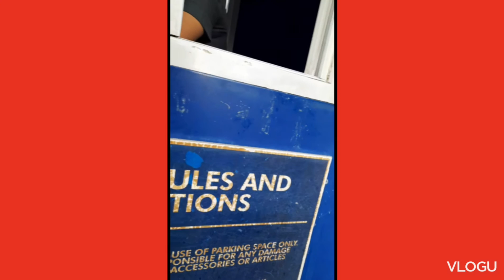MOA Pasay 6:00am❤